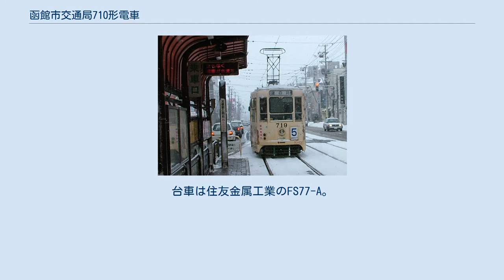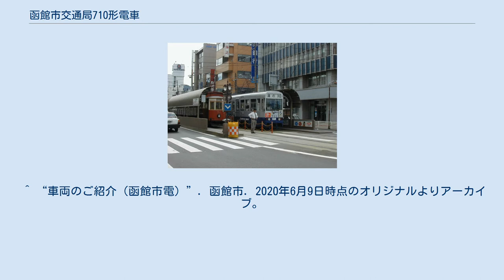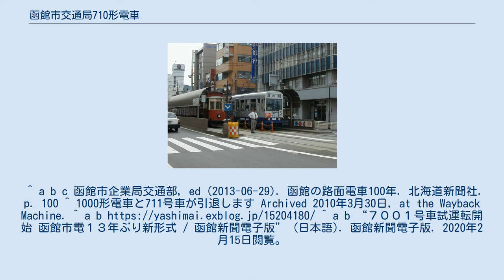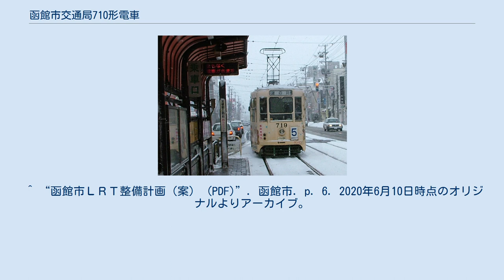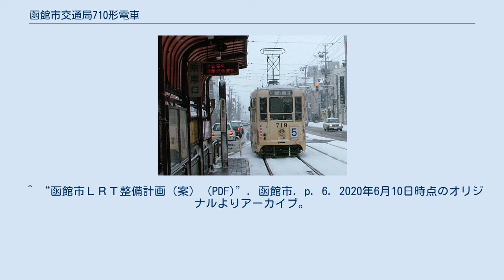函館市交通局710形電車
函館市交通局710形電車（はこだてしこうつうきょく710がたでんしゃ）は、1959年（昭和34年）に登場した函館市交通局（現在の函館市企業局交通部。函館市電）の路面電車車両である。
8000形と同じく函館市電の主力車両であったが、2010年からは廃車や車体更新が進んでいる。
 1959年に登場し、1961年までに14両が製造された。
2020年現在、6両が営業運転に就いている。
 車体設計は700形を元にしているが、東京都電8000形の影響も受けている。
前扉は2枚引戸、中扉は片開きの2扉車で、側窓は上窓Hゴム固定、下窓上昇式のいわゆる「バス窓」である。
前面及び側面の窓上に方向幕を備えるが、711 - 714の初期に製造された車両には側面の窓上の方向幕は装備されていなかった。
また、側面の窓上の方向幕は現在使用されておらず、行先表示板による案内が行われている。
方向幕窓のガラス部分は局章と社番を表記した板に置き換えている。
また、方向幕窓自体を鉄板で溶接し閉塞している車両もある。
 登場時の標準塗色は上半部アイボリー、下半部アイスランドグリーンであった。
本形式と同様の車体は、800形や706形でも採用された。
 制御方式は間接自動制御で、力行3ノッチ、ブレーキ3ノッチが刻まれる。
当時の函館市電では直接制御が主流であったため、この制御方式は話題となった。
台車は住友金属工業のFS77-A。
 720号車 719号車 14両全車が新潟鐵工所で製造された。
 全車1968年にワンマン化改造を実施した。
 全車1970年10月に灯油燃焼式の暖房を取付けた。
 2001年より全車、前扉ステップの3段化、中扉ステップに補助ステップ（足掛け）の設置が行われ、2004年までに全車が完了した。
 車体更新された711号車（右側） 廃車後に車体から分離された711号車の台車 多数の余剰人員を抱えていた国鉄五稜郭車両所側からの働き掛けもあり、1985年7月に711の車体を、500形501と同様の大型前面方向幕を有し、前面1枚窓の軽快電車風の角ばったスタイルの車体へ載せ替える車体更新が行われた。
MG・CPを交換したほか、暖房機を灯油燃焼式からヒーター式のものに交換した以外は、台車および制御機器類は711の部品がほぼそのまま用いられており、車籍や車番も711のまま引き継がれている。
この711は2010年3月で定期運用を離脱、廃車解体となった。
 また、2019年11月から715が定期運用を離脱し、7000形7001に車体更新された。
 超低床車2車両以外の車両と基本的には共通運用である。
 2013年6月29日は函館の路面電車が開通してから100年の節目であることから、723号は排4号、39号、530号、9602号とともに『100年間の電車大行進』と題して5両が一列になって全線を練り歩くというイベントに参加した。
なお翌日の始発前にも同様の方法で『モーニング電車大行進』が行われた。
さらに723号と530号は『臨100系統』として函館どっく前～谷地頭間を直行するイレギュラーな運行も行われた。
 函館市電の多くの車両には各種企業などの全面広告が施されている。
以下に、710形に現在施されている広告主を示す。
2019年10月からは、函館市電で全面ラッピング広告が施される唯一の形式となっている。
なお、724号は1975年、函館市電の車両で最初に広告電車化された車両であった。
 事業規模の縮小により廃車になった車両のほか、2010年からは車両の老朽化、および保守部品の入手が困難になったことから廃車が進んでいる。
2017年度から2024年度までの間に、老朽化した710形5両の車体更新、および710形3両の超低床車両による置き換えが予定されている。
 ^ “車両のご紹介（函館市電）”. 函館市. 2020年6月9日時点のオリジナルよりアーカイブ。
2020年6月10日閲覧。
 ^ a b c d 服部重敬 (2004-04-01). “都市交通新世紀 11 函館市交通局”. 鉄道ファン 44 (4): p. 132. ^ a b c 「市電初の広告電車７２４号車がさよなら運行　ファン別れ惜しむ / 函館新聞電子版」『函館新聞電子版』。
2018年11月18日閲覧。
 ^ a b c 函館市企業局交通部, ed (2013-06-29). 函館の路面電車100年. 北海道新聞社. p. 100 ^ ...